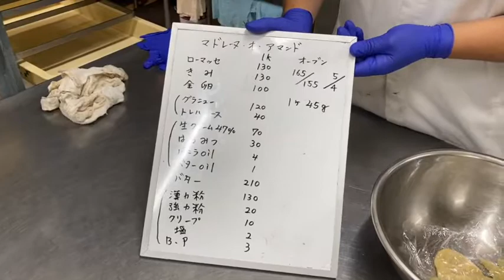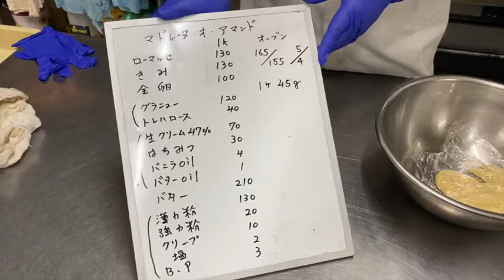札幌洋菓子協会オンライン講習会 ル・パティシエ・フルタ 実習前半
札幌洋菓子協会主催オンライン講習会
第1回目札幌洋菓子協会理事
ル・パティシエ・フルタオーナー古田氏
おすすめのマドレーヌをご紹介！